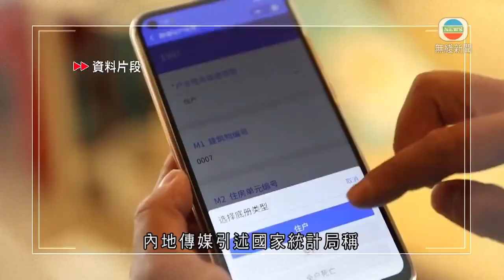國統局稱去年中國人口繼續保持正增長-TVB News-20210429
國家統計局表示，去年中國人口繼續保持正增長。

第七次全國人口普查去年11月開始，期間訪問4億多戶，收集人口資料，原定四月初公布結果，但延至目前仍未發表。

英國《金融時報》早前引述消息指，中國將出現自1949年有紀錄以來首次人口下降，跌至不足14億。

國家統計局表示，去年中國人口繼續保持增長，數據會在稍後發布的人口普查公報中披露。

內地傳媒引述國家統計局稱，目前數據仍在處理中，暫時未有具體發布時間。

相關影片:
1. TVB午間新聞—國泰航空向機組及地勤人員推出自願離職計劃 一架九巴前年在粉嶺公路造成6死39傷的事故 司機判監4年—TVB News—20210428
2. TVB無綫730 - 一小時新聞 - 政府啟動疫苗氣泡 食肆星期四起符合指定要求 包括員工至少接種一劑新冠疫苗及顧客使用安心出行 可獲進一步放寬防疫限制－香港新聞－TVB News－20210427
3. TVB午間新聞 - 食肆今日起可透過員工接種疫苗及劃區等獲放寬營業限制 有酒樓劃出專區6人一枱 負責人指有助晚市生意－香港新聞－TVB News-20210429